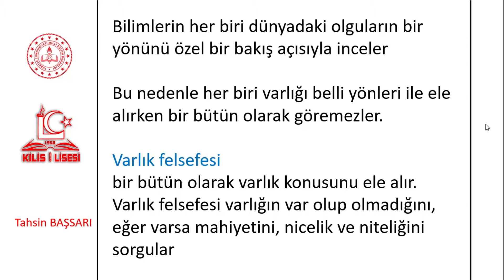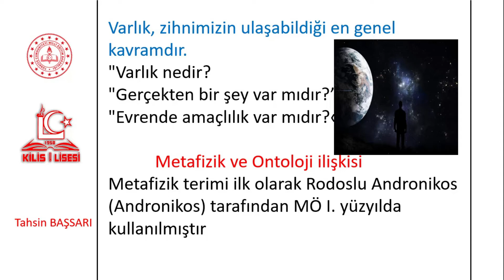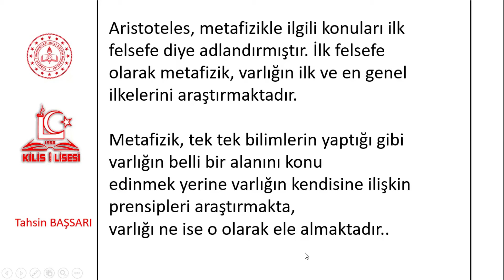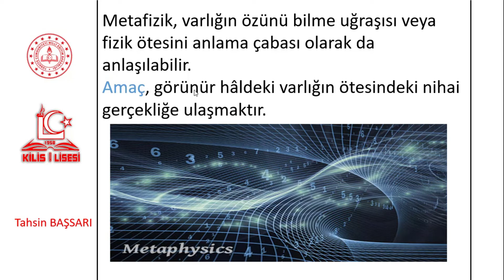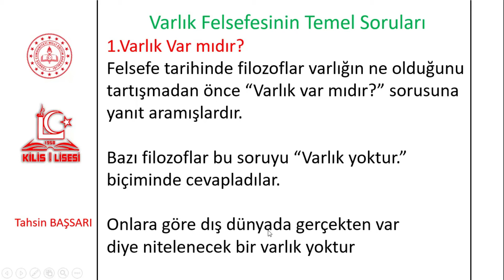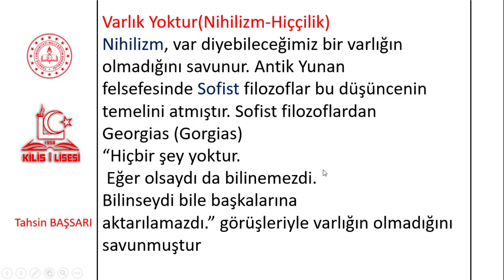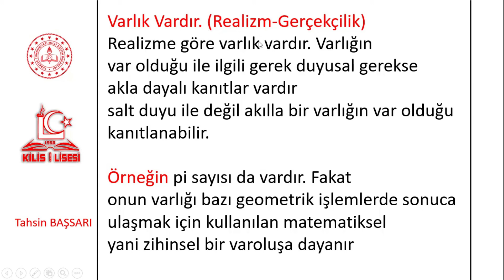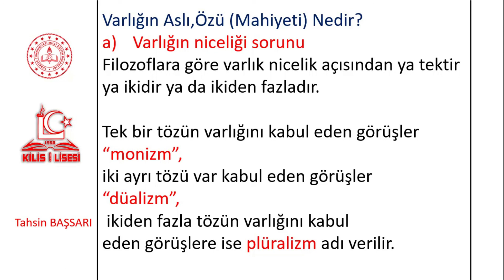10.Sınıf Felsefe 3.Ünite Varlık Felsefesi-2 (Tahsin BAŞSARI)